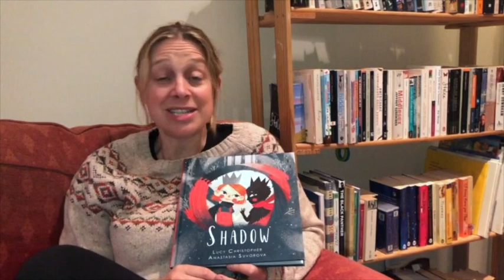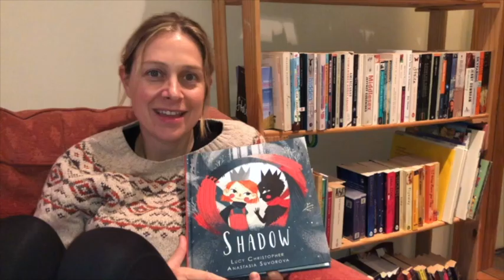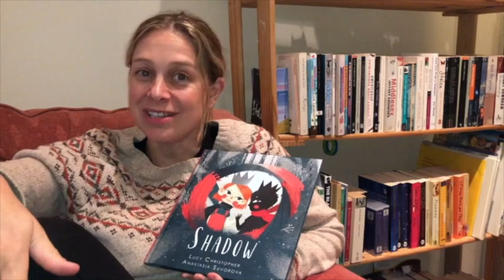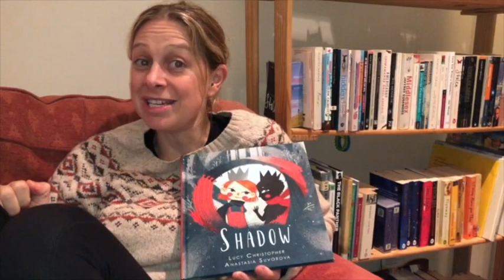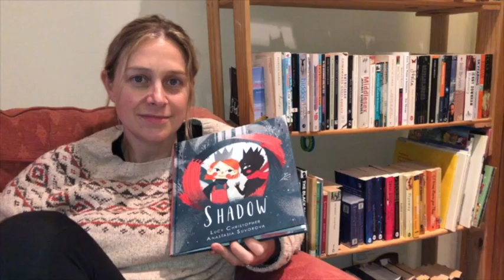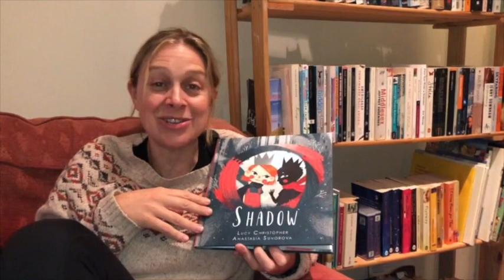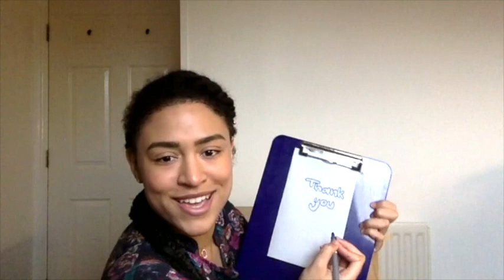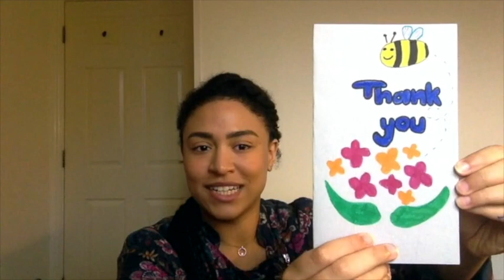World Kindness Day with author Lucy Christopher | Lantana Book Club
Celebrate World Kindness Day with author Lucy Christopher! Today's episode is all about kindness, friendship and being an ally. Join our host Melissa as she talks with Lucy about how her book SHADOW teaches us to be kind and be there for one another. Then, make a 'Thank You' letter for someone who has been kind to you recently.

Send a photo of your letters to us on Twitter @lantanapub or Instagram @lantana_publishing with the KindnessWithLantana and we'll share it in our next video!

For every book you buy from our website, we donate a book to a child who isn't as lucky via our charity partners.